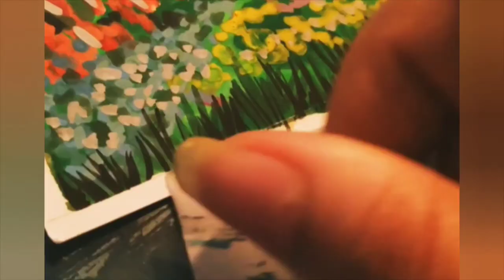GOUACHE PAINTING | LORD OF THE RINGS | THE HOBBIT HOUSE